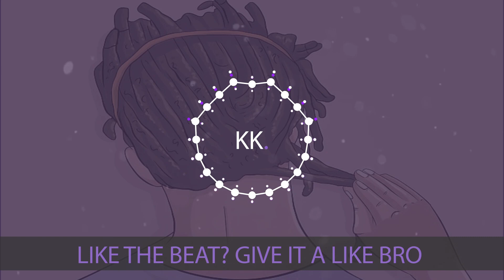KEYONTAE KEYZ - EBULLIENT // SMOOTH/MOTIVATIONAL TYPE TRAP BEAT (FREE BEAT)